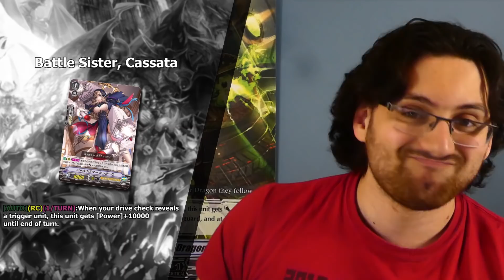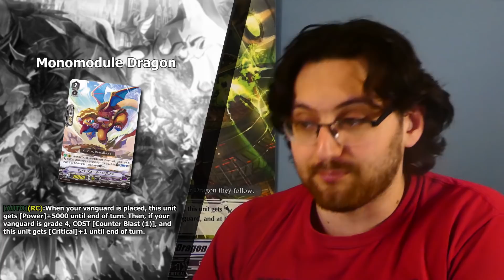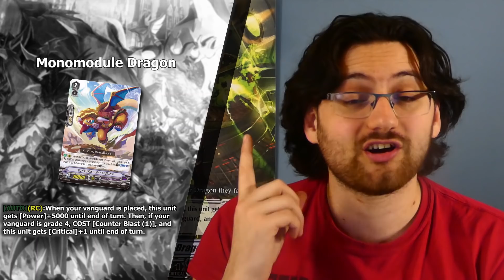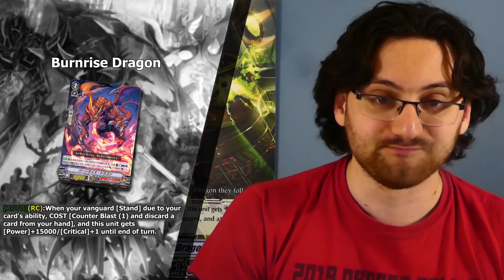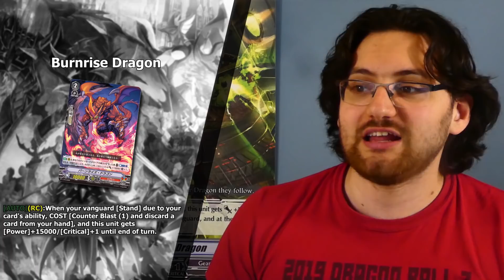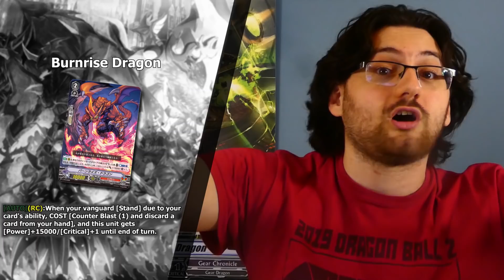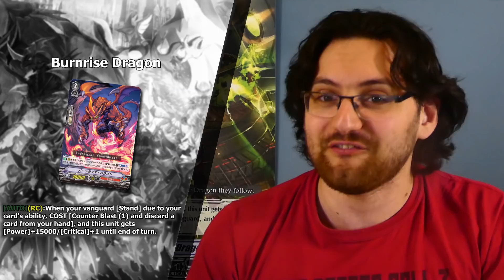Insane Brand New Promo's - Cardfight Update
Today Bushiroad revealed the brand new Special Fight Pack Promo's for the upcoming Tournament season.